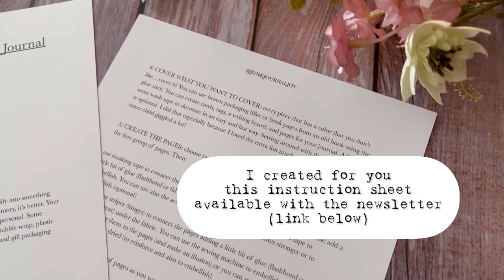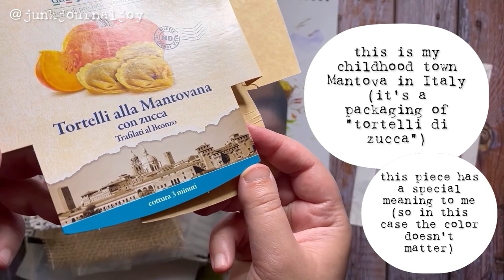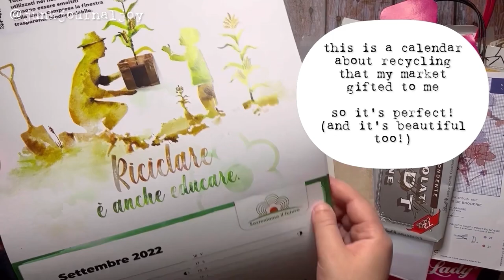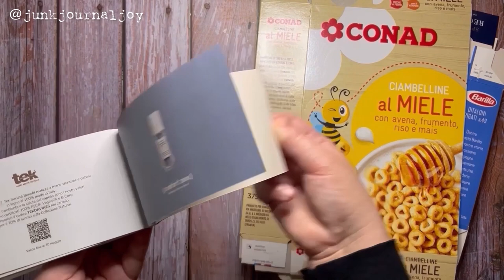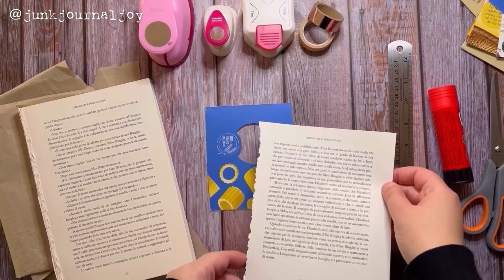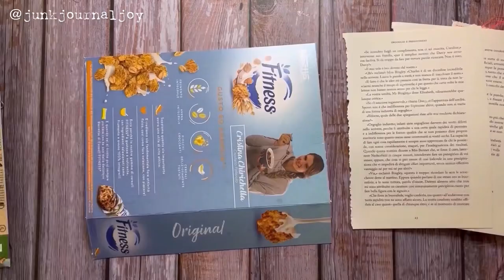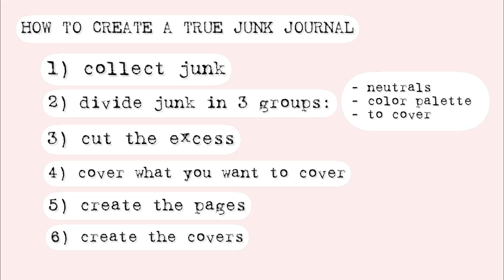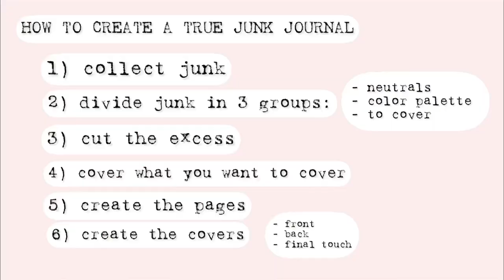How To Make a REAL JUNK JOURNAL | step by step tutorial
How to create a “real” true junk journal |

📌Hi everyone! in today’s video, I’ll share with you how to create a junk journal only from junk!
I collected junk since I arrived in Treviso in Italy last year,
and now I’m moving back to Piedmont so…
it was time to create a junk journal from all my treasure trash!!

📌TIMESTAMPS
0:00 intro & flip through
4:14 instructions sheet
4:26 materials list
4:50 collect junk (what, why, and how)
5:15 divide junk into three groups
5:23 group 1: neutrals
5:50 group 2: color palette
8:13 group 3: things to cover
8:50 cut the excess
9:55 cover what you want to cover
13:27 create the pages
33:14 create the front cover
36:48 embossing recycled plastic for the front cover windows
40:06 create the back cover
42:25 cutting junk to create butterflies to add on the front cover
44:39 binding (hinges)
49:19 embellish the spine
50:40 bloopers…!